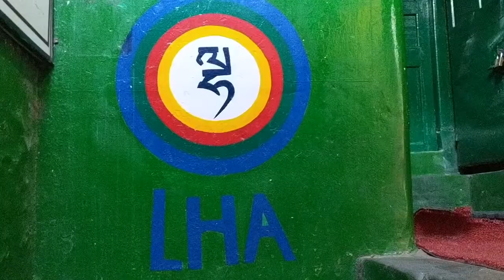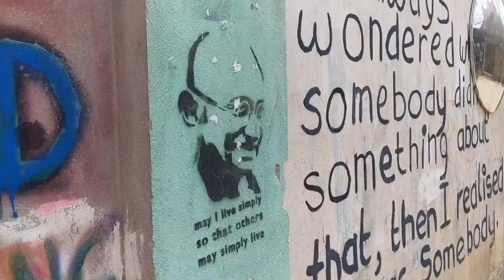Gapforce | Nepal & India Adventure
Our epic 8 week adventure across Nepal and India, from the heights of Everest Basecamp to the majesty of the Taj Mahal.